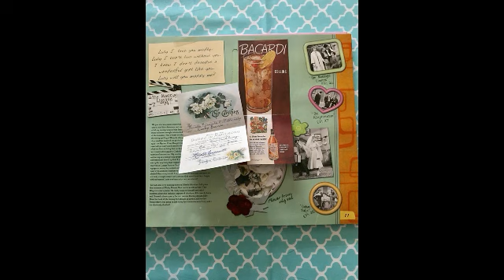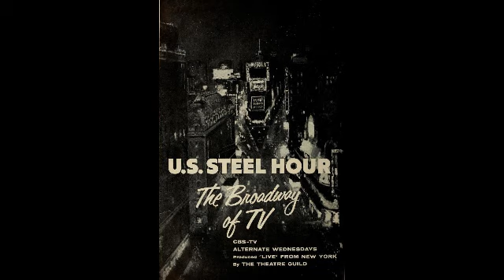"LUCY-DESI COMEDY HOUR" - Production Spotlight: "Lucy Takes a Cruise to Havana"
This week's video is a production spotlight on the behind-the-scenes secrets from "Lucy Takes a Cruise to Havana," the first episode of the "Lucy-Desi Comedy Hour" specials. Learn about the making of this episode! I'm having a conversation with you!

Remember to always laugh often.